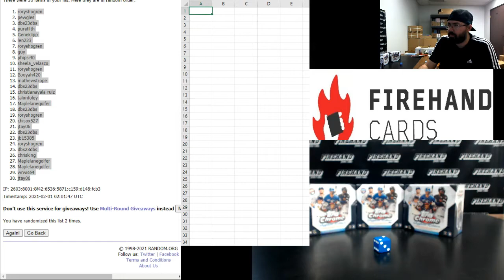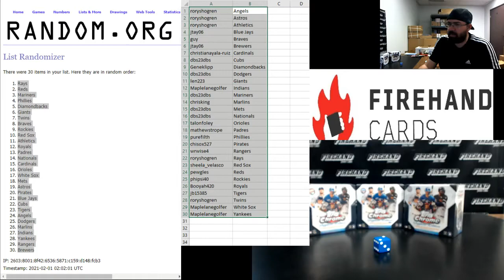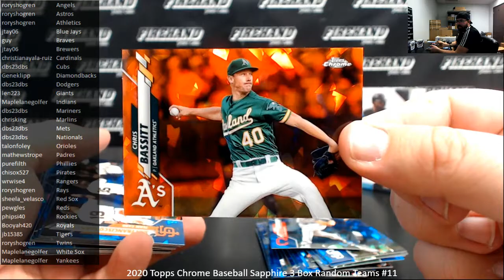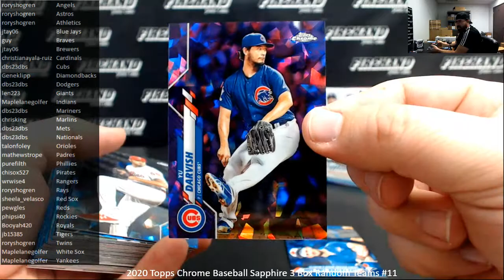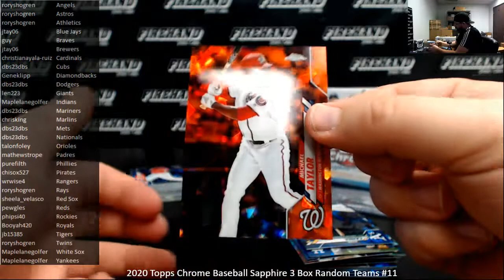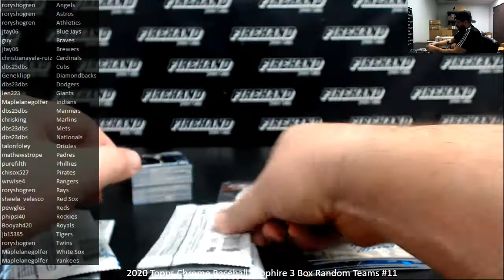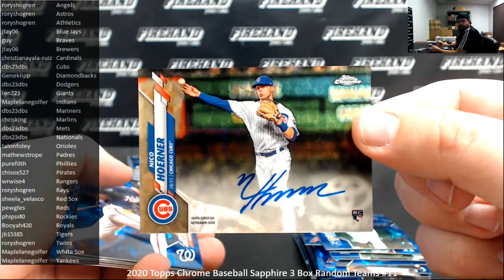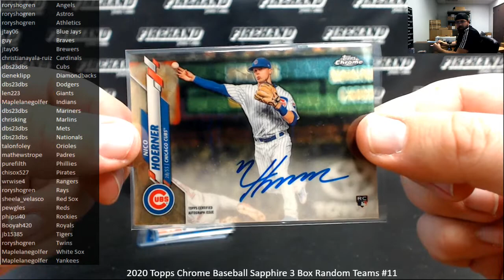1/31/2021 2020 Topps Chrome Baseball Sapphire 3 Box Random Teams #11